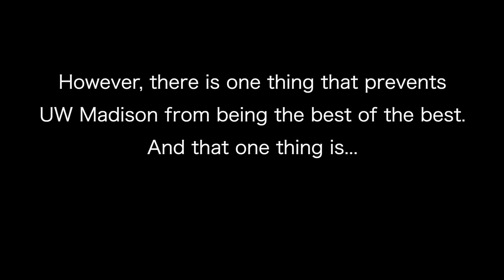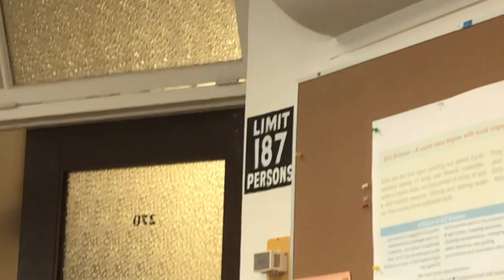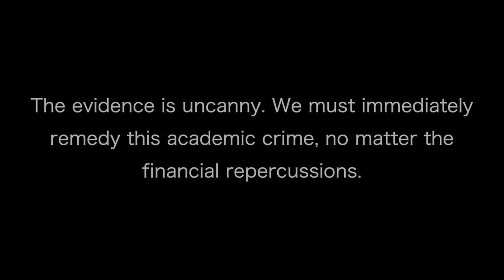Low-grade Lecture Halls: A Story Told Through UW Madison